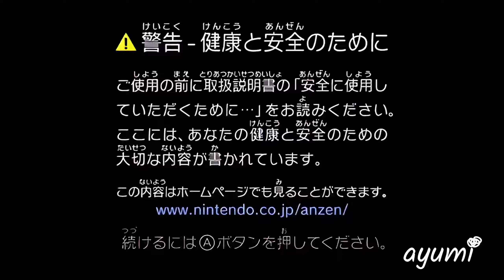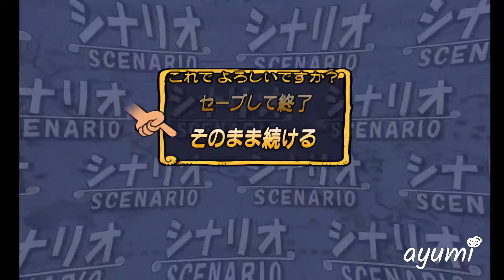Ｆｒｏｍ ＴＶ Ａｎｉｍａｔｉｏｎ Ｏｎｅ Ｐｉｅｃｅ トレジャーバトル！ One Piece Treasure Battle! DL DOL GOTJ JPN AyumiのLET'SPLAY